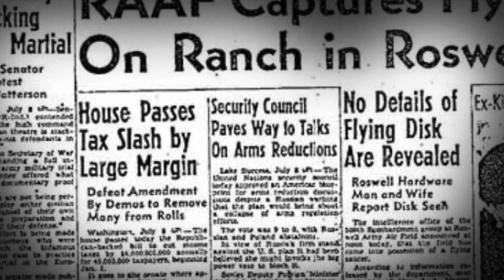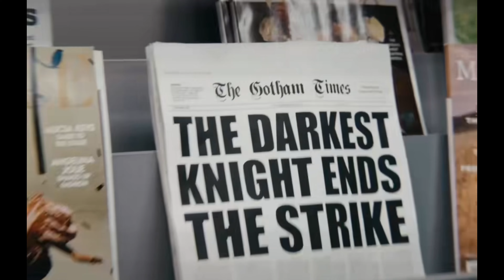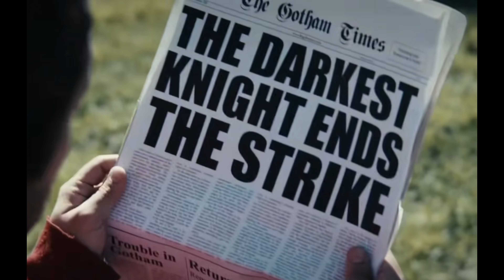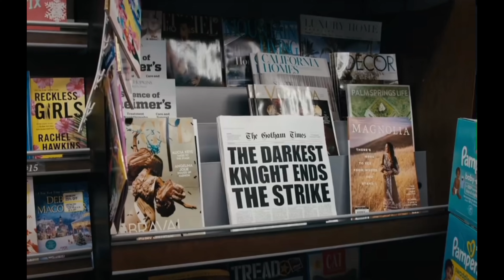BAD BOY 4 LIFE